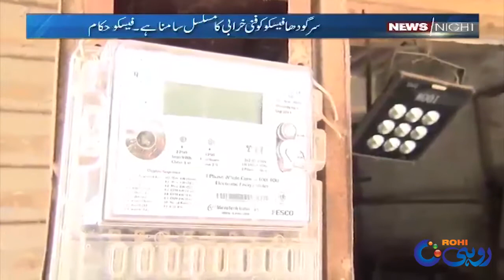News Night With Mohsin Ul Mulk | 26 july 2021 | Rohi